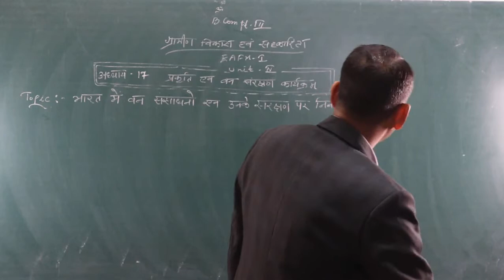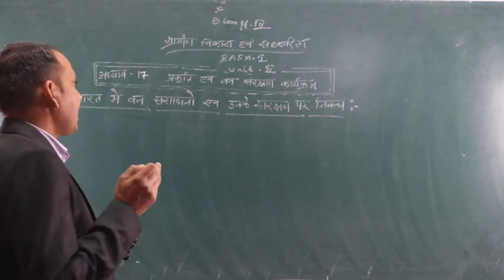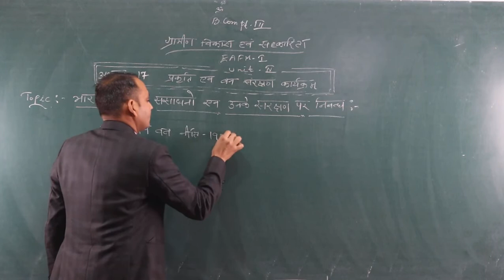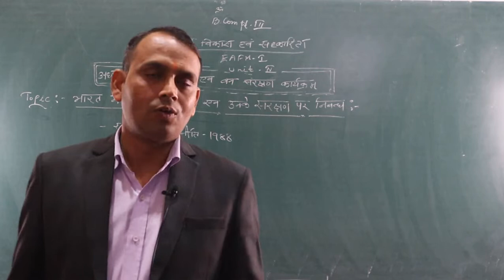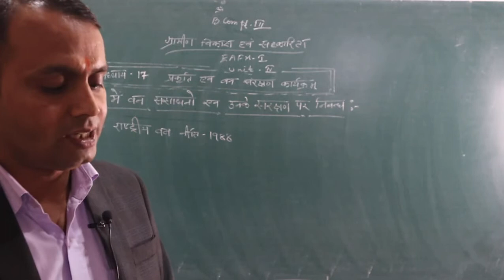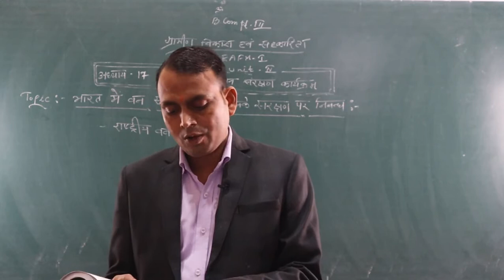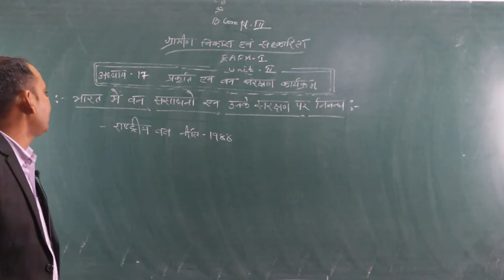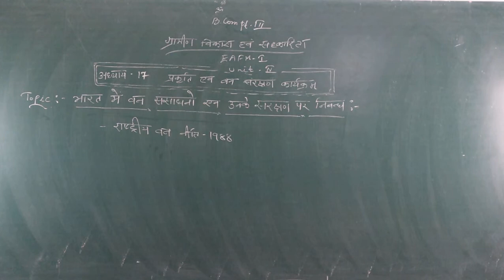Forest Policy and Law (B Com Part- 3) ( EAFM-1)